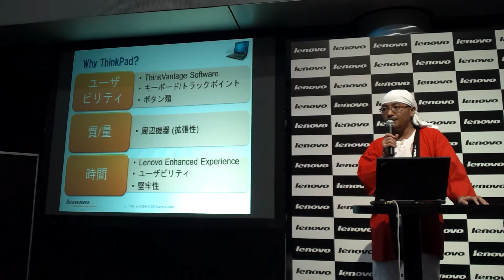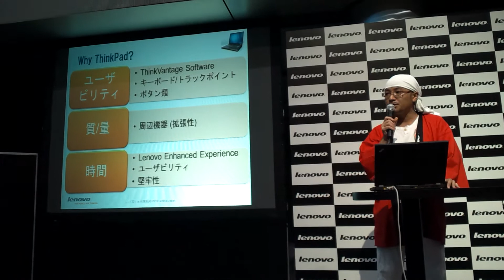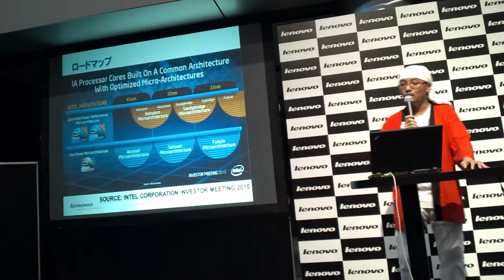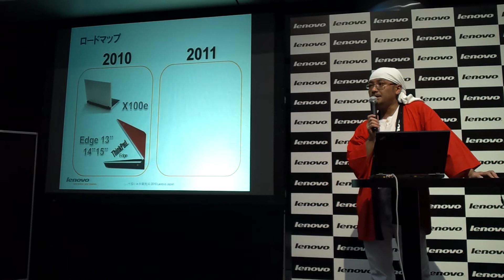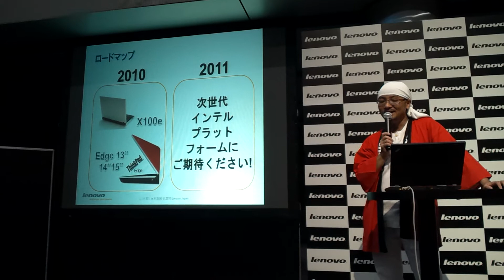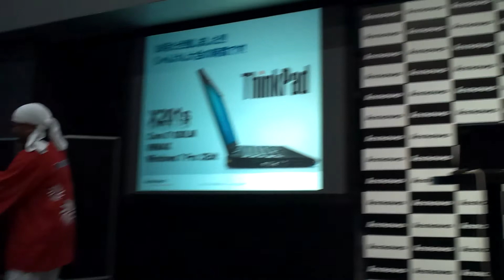"Why ThinkPad?" A presentation in "Lenovo Festival in Akihabara" 3/3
Taken with F-06B, Japanese mobile phone sold by NTT DOCOMO, made by Fujitsu.

Caution : This is RAW 3GPP file of F-06B.